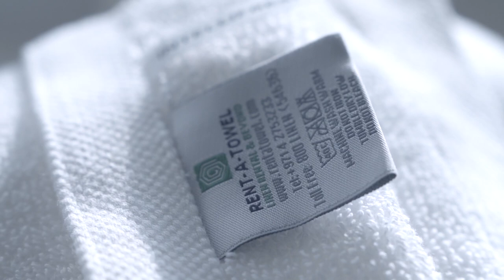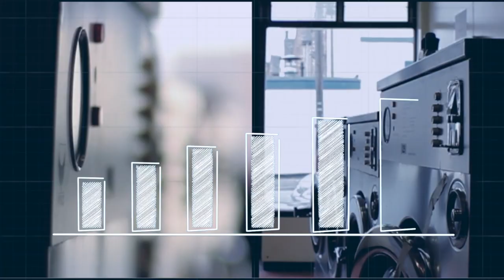Anti-Microbial Treatment For Linen (Towels, Bed Sheets, and Pillows)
Raise your standards to welcome back guests. 🔝
Call 800 LINEN (54636) now for a FREE TRAIL.

Towels, Bed Sheets, and Pillows are hospitable surfaces for microbes! 😲

These microbes are contagious and often destroy fabric integrity and shorten its life.

Ordinary laundering methods may not remove these bacterial biofilms, so the musty, unpleasant smells remain. When towels get wet, the smell returns, even after repeated launderings.

At Rent-A-Towel, we offer special laundry services for your linen:
✅ Antimicrobial treatment which inhibits the growth of bacteria and viruses on fabric.
✅ Your linen stays clean and fresh smelling, day after day, use after use.
✅ 24 hours pickup and delivery.

Rent-A-Towel